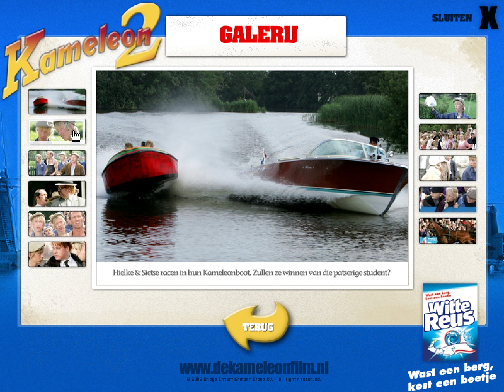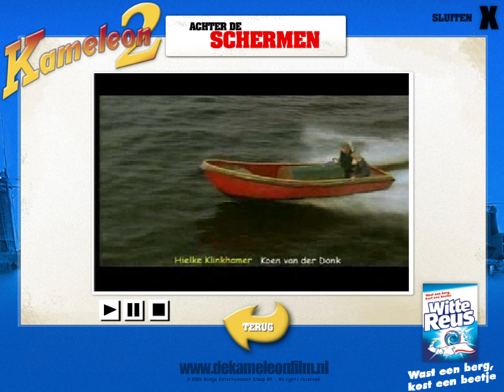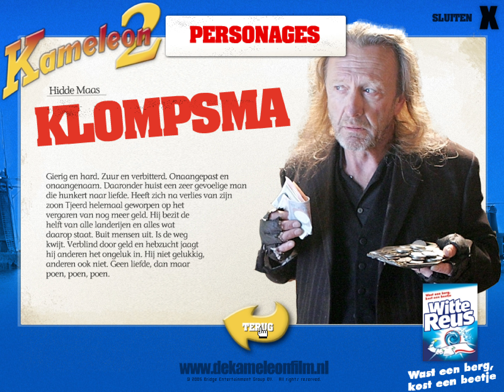De Schippers van de Kameleon 2 - De Game (2005) | 4K/60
In 2005, Bridge Entertainment Group publishes Kameleon 2 on Windows. This racing / driving game is now abandonware and is set in an arcade, naval, licensed title and promotional themes.

(MS-DOS) Gaming gameplay videos for all of you retrogamers in 4K/60 FPS 🎮🕹️!